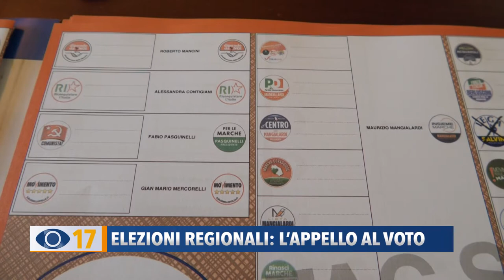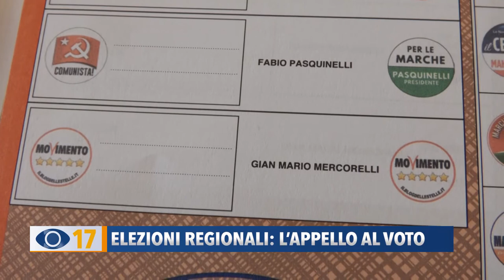Elezioni Regionali: l'appello al voto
A pochi giorni dall’apertura dei seggi per le elezioni regionali, i candidati a consiglieri del Movimento 5 Stelle, del centrosinistra e del centrodestra hanno fatto un ultimo appello al voto.